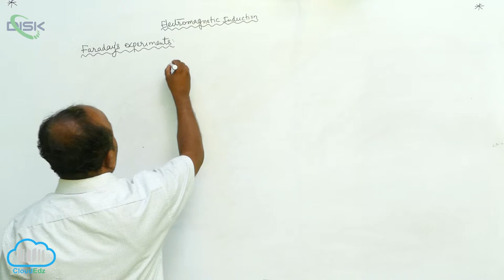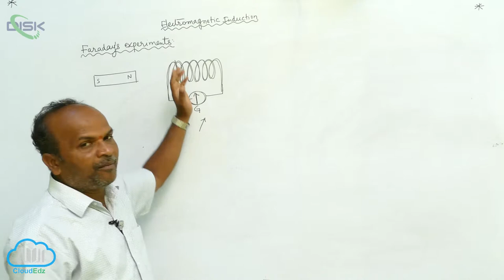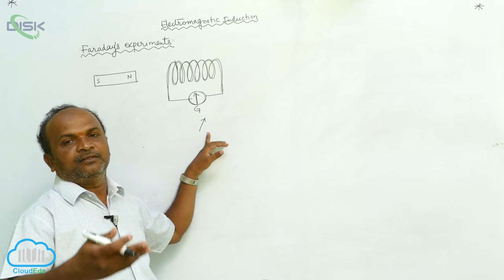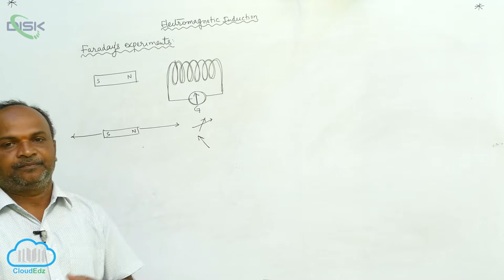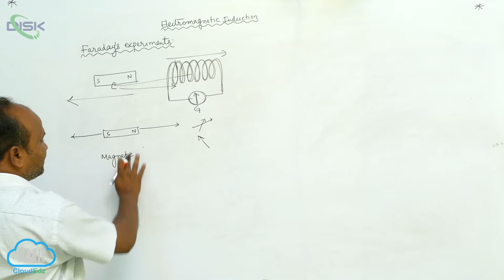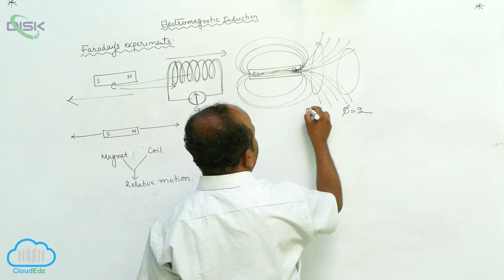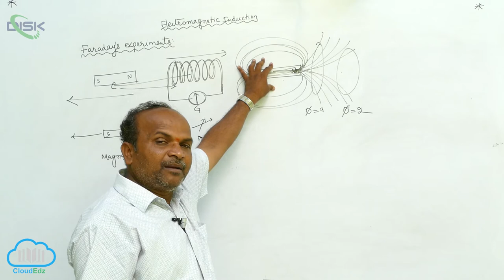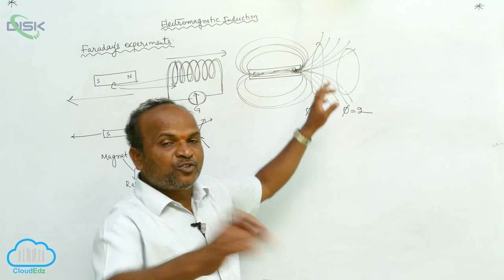The Experiments of Farady and Henry || Experiments 2 || Disk Telangana